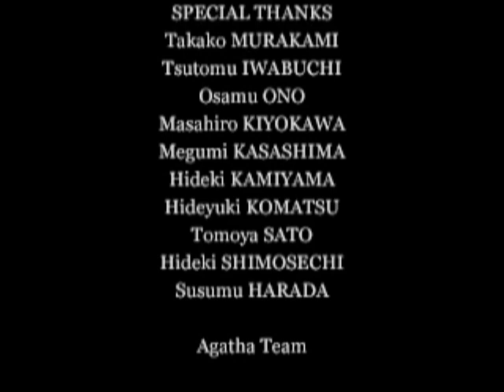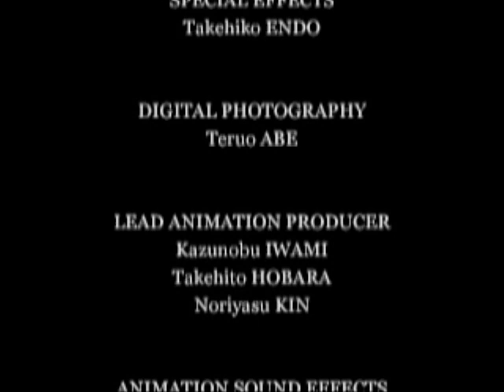BCV: Battle Construction Vehicles (PS2) - Part 15 [Final]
"The Final Battle! Hayato Vs. Ume!"